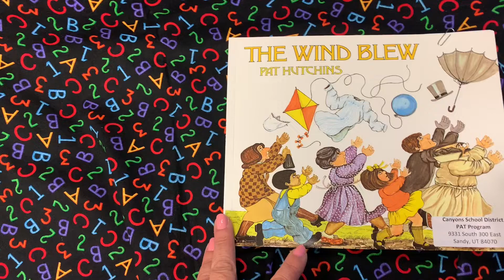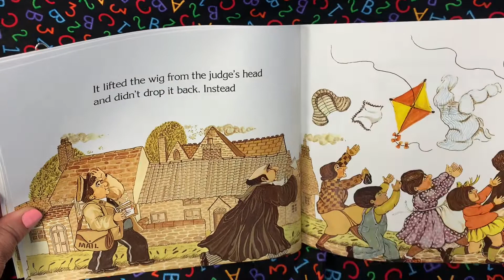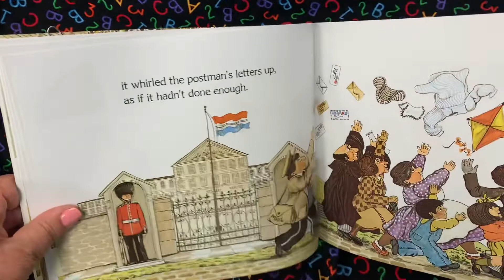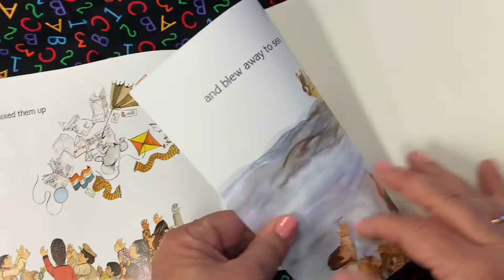El Viento Sopló!! por Pat Hutchins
Leido por Patricia Henao. Como el viento se divierte!!